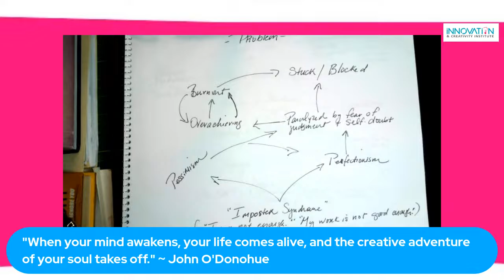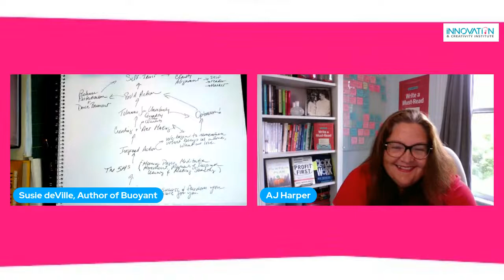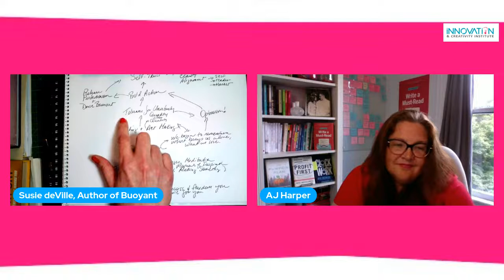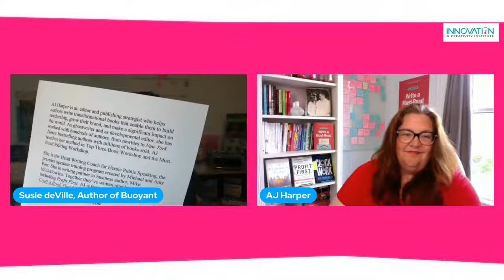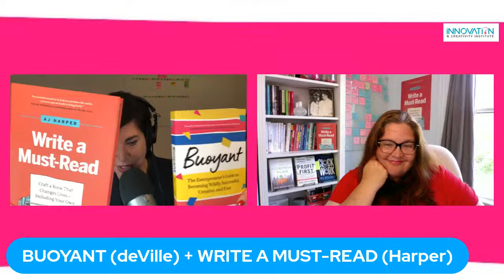How to Ignite Your Imagination, Intuition, and Inspiration (& Do Your Best Creative Work)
As creators, we're constantly pushing our limits. When we're feeling unmotivated and uninspired, we think more discipline is the answer. We push ourselves harder, only to find we're more disconnected than ever before. We feel stuck, exhausted, and out of alignment with our passions.

You know you have big dreams that you want to cultivate, but you're lacking the insights, tools, and habits needed to plant the right seeds to unleash your greatest creative potential. How can you dig into the rich soil of you? How do you, for once and for all, get beyond what has always held you back?

By doing the deep work of getting to the core of who you are and reclaiming your inspired creativity.

In this 1-hour, interactive and fun webinar, you will learn how to boldly embrace and fully express your imagination and intuition so that you can...

* Tap into the gold mine that is your innate creativity
* Drop into states of flow and ease
* Leap right over censoring yourself without the fear of "getting it wrong" or being judged
* Live and work in an inspired state of playful possibility, joy, and curiosity
* Move out of stuck (ahem, Writer's Block!) and rocket forward with clarity and confidence
* Discover and articulate your unique voice

Join your hosts, Susie deVille, Author of BUOYANT and AJ Harper, Author of WRITE A MUST-READ, on Wednesday, August 31st at Noon Eastern on this channel.